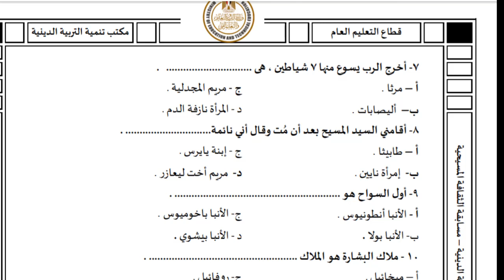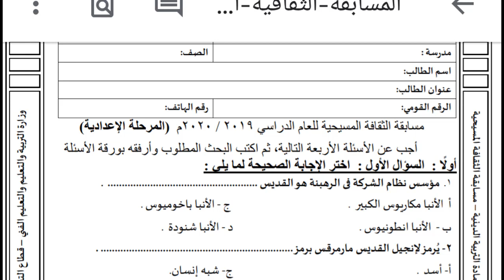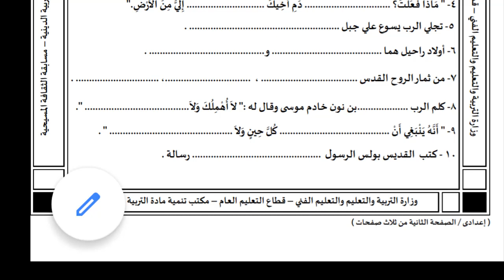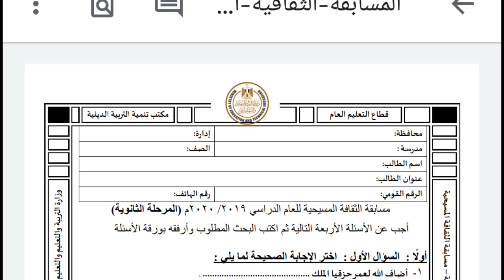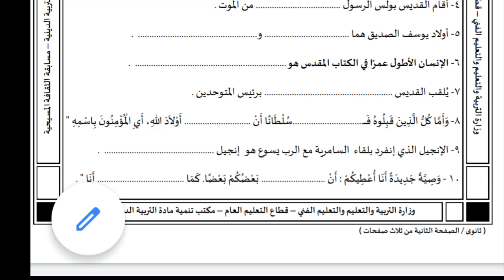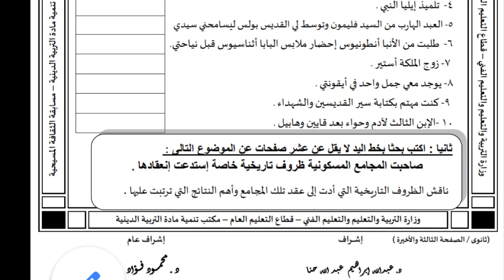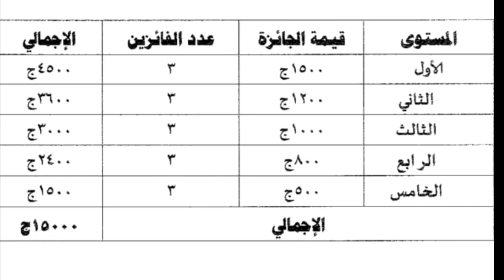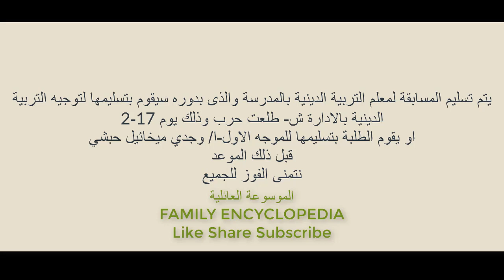مسابقه التربيه الدينيه المسيحيه لجميع المراحل التعليميه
الفيديو سوف يعجبك جدا شارك الفيديو مع اصدقائك قناه الموسوعه العائليه قناه لكل افراد الاسره

1 صيانه اجهزه متنوعه غساله عداد طابعه ولاعه ساعه اجهزه مطبخ
4 شاهد معي تعال نتفرج مع بعض على الفيديو دهWatch with me, come watch this video together
6 كيفيه صنع النبيذ بخطوات بسيطه وسهلة ادخل هتعجبك How to make wine steps simple, varied and serious
8 من المطبخ... اكلات غير تقليديه لذيذه جدا افكار جديدهFrom the kitchen, the dishes are not very traditional, very tasty new ideas
11 صيانه الثلاجات النوفروست والعاديه صيانه التايمرالثيرمو ستات السخانات حساس النوفروستMaintenance of refrigerators, no frost and regular maintenance of t
12 اللغة العربية للمرحلة الابتدائية Arabic language for the primary stage
17 مثلجات sundae
21 فواكه المدبح اكلات شعبيه لذيذه delicious popular foods
23 ساندوتشات Sandwiches
33 ابداعات وافكار جديده اصنعها بنفسك هتعجبك بجد مش هزارDo it yourself New creations and ideas
34 العلاقات الاسرية 35 خمسة لصحتك نصائح طبيه وصفات علاجيهFive for your health and therapeutic recipes and medical advice